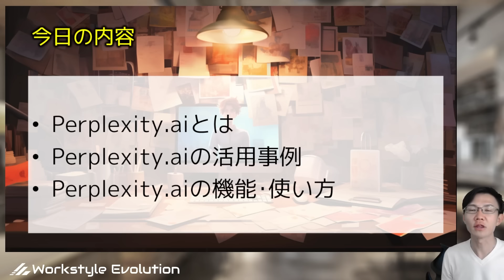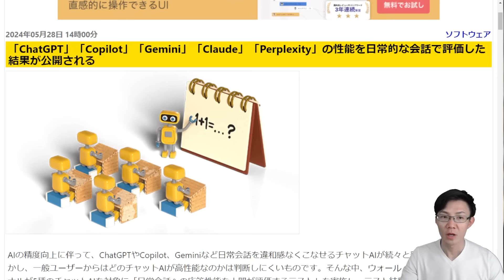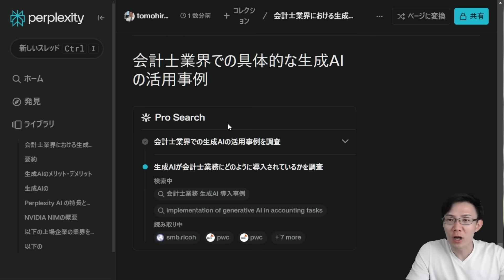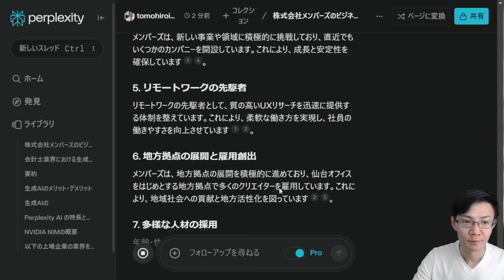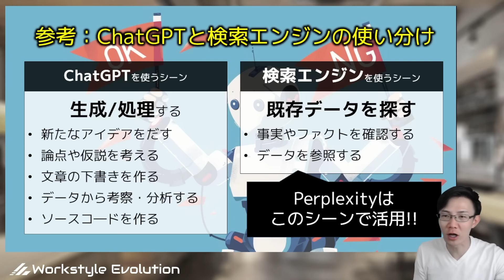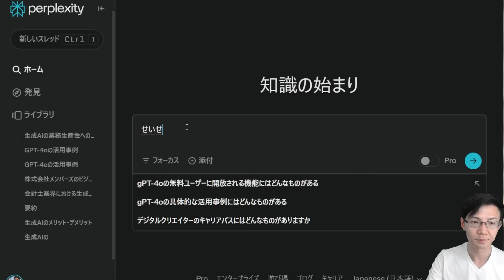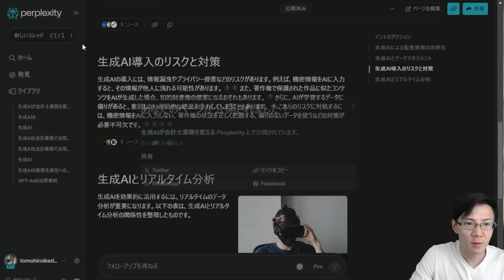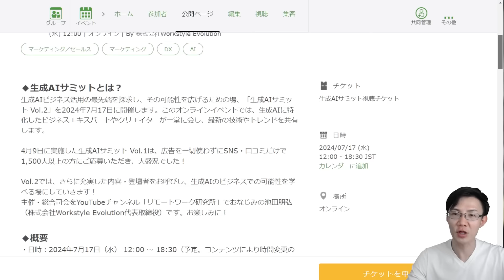調査生成AI「Perplexity.ai」の使い方～ビジネスマンのリサーチ業務を劇的に改善するAI時代の必須ツール パープレキシティ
ChatGPTなどの生成AIはリサーチや思考にも非常に便利ですが、とはいえ、

・根拠が確認できずに不安
・正しい情報か怪しい
・誤情報（ハルシーネーション）が怖い
といった懸念を持つ方も多いと思います。実は僕もそうです。

ファクトに基づいた調査やリサーチをするには、それ専用のサービスが有効です。それが「Perplexity.ai」です。

00:00 イントロ
01:18 Perplexity.aiとは
06:48 Perplexity.aiの活用シーン
18:27 Perplexity.aiの機能・使い方
33:18 告知
34:56 アウトロ

▼7/17（水）、生成AIサミット第2回やります！

▼リモ研へのお問合せ～「ChatGPT活用研修」「ウェビナー企画AI」「スマートノート」等にご興味ある方はこちら!!

▼書籍『ChatGPT 最強の仕事術』の特典キャンペーンはこちら

▼サブチャンネル～池田朋弘のリモートワーク仕事術